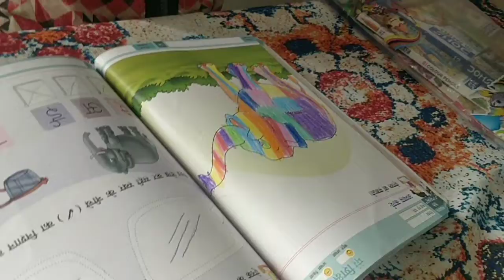Boring Sunday | Weekend Curfew 😡| Dinosaur Story | New Mobile 😍